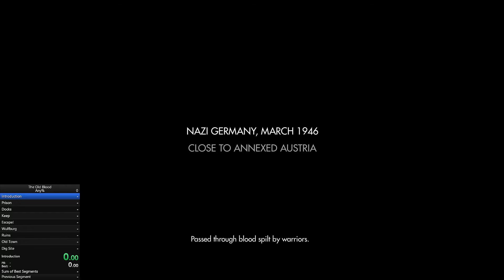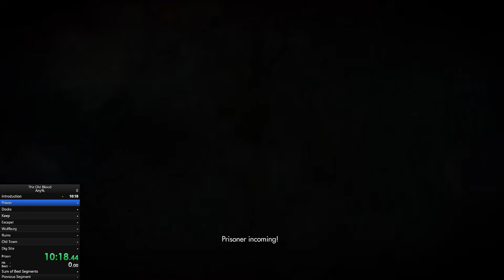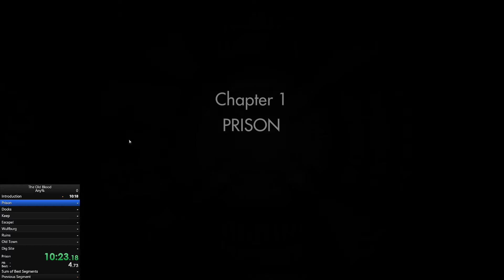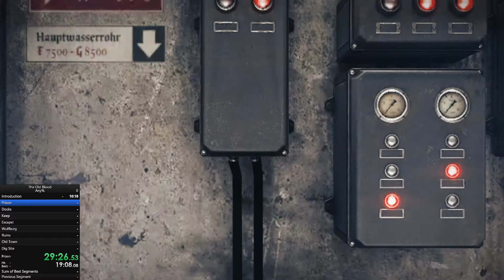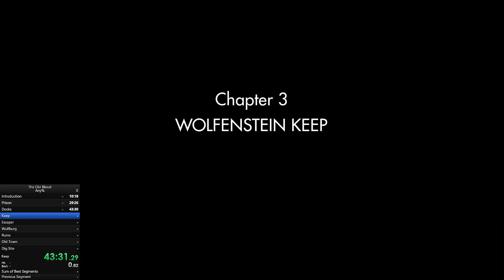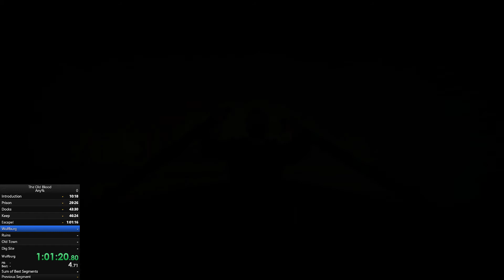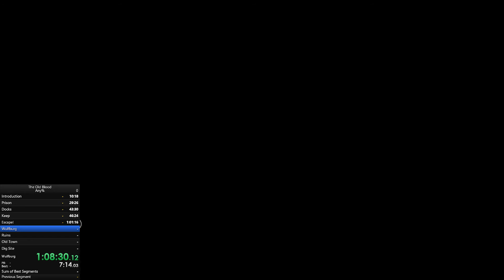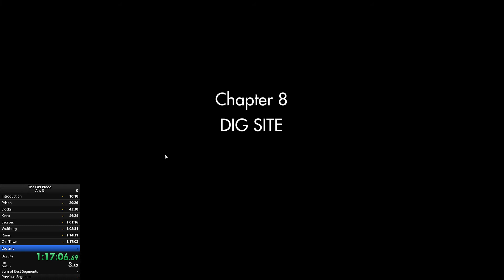The Old Blood - Slowrun Any% - 1:31:41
Meh, an okay first run. Prison and docks were trash, got better after that and then back to trash for Dig Site.